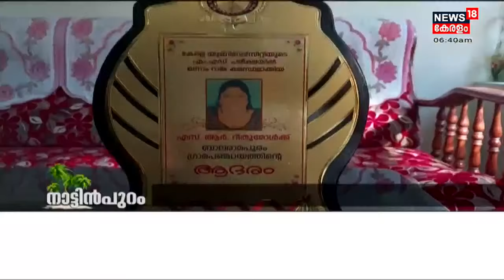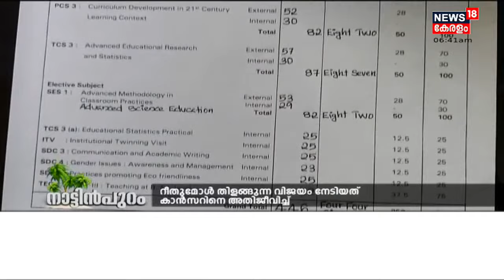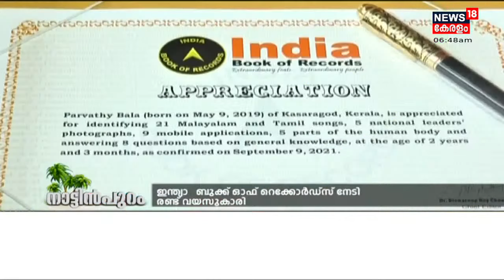Nattinpuram: നാട്ടിൻപുറങ്ങളിലെ പ്രധാന വാർത്തകൾ | 30th October 2021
News 18 Kerala brings you the latest Kerala news related to politics, current affairs, elections, Weather, and more. 'Nattinpuram' is a collection of the best local happenings across Kerala.